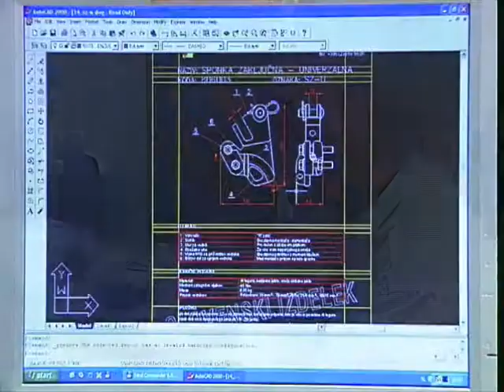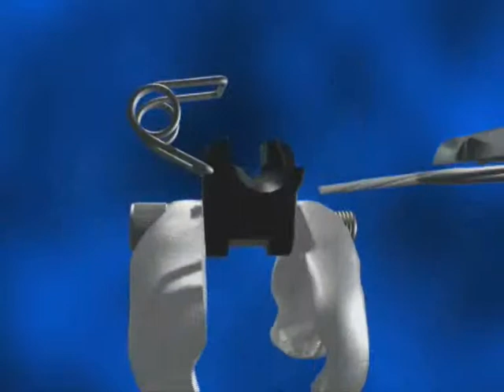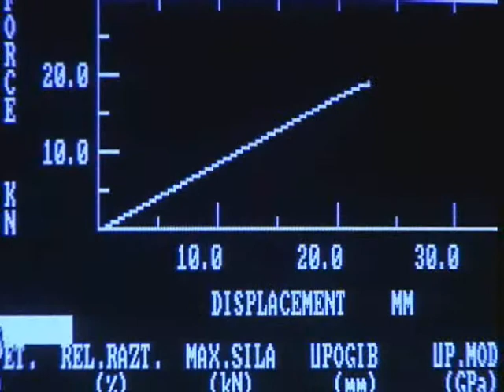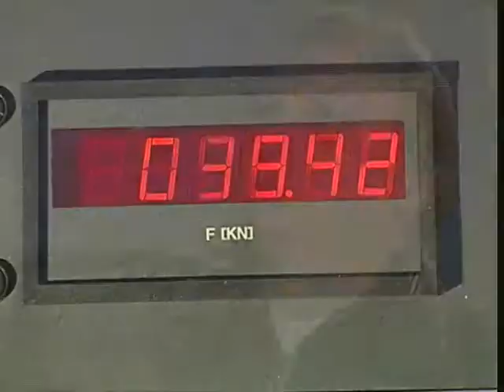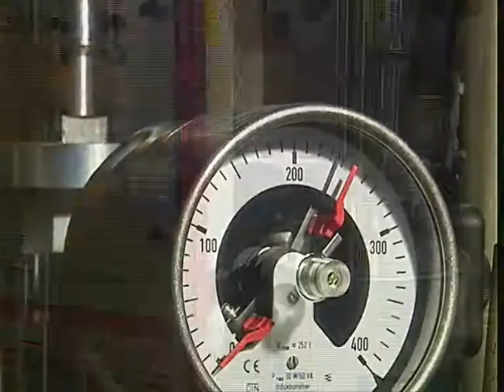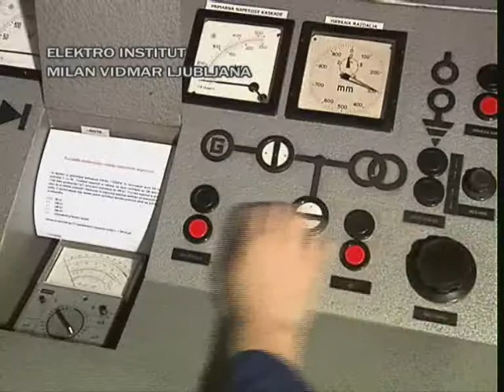Predstava poduzeća 2005 (2008.07.28)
Kratka video prezentacija poduzeća i nekih naših glavnih proizvoda.